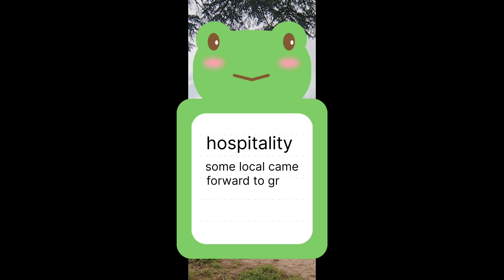Exploring PAHAlGAM|| trekking BAISARAN VALLEY||Mini switzerland